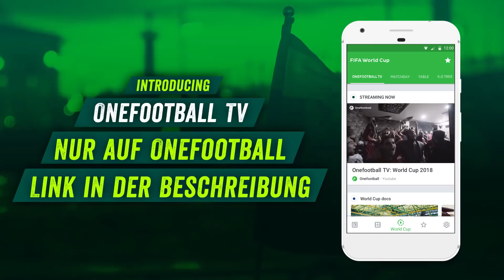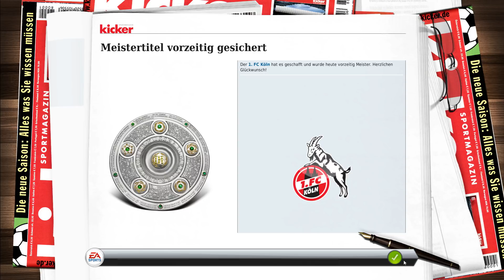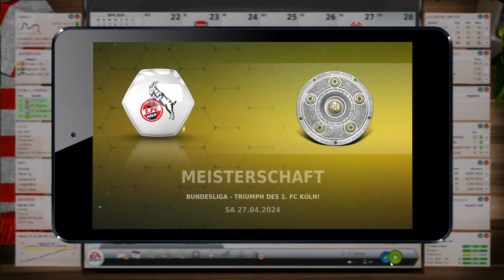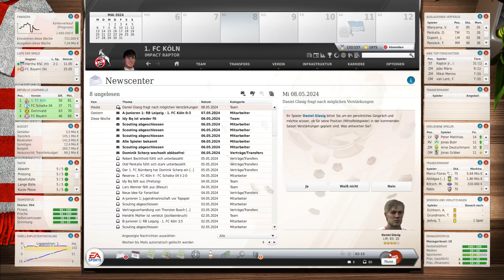Finale und Meisterschaft klar machen | 1. FC Köln | Saison 8 | Fußball Manager 18 #357